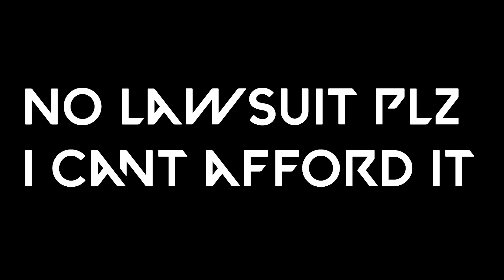*UPDATED* Ranking Every SHERIFF SKIN in VALORANT From Worst to Best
Ranking every sheriff skin in valorant, all valorant sheriff skins, best sheriff skins, top valorant sheriff skins

Ranking Valorant Sheriff skins

Ranking Sheriff Skins In Valorant